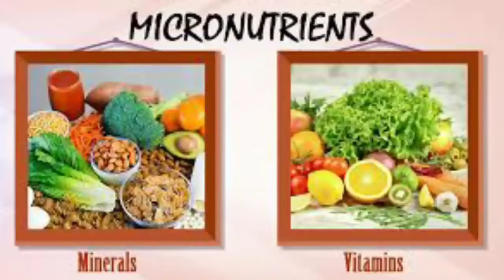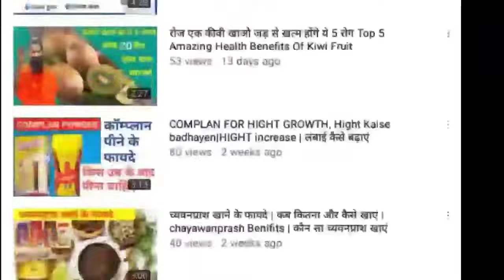Complan For Hight growth | Complan ka sahi use kaise karen || Complan peene se kya hota hai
complan for height growth, complan, height kaise badhaye, complan kitne sal ke baccho ko dena chahiye, complan height, complan boy, complain pine se kya hota hai, compaln pine se kya hota hai, complan ke fayde, lambai kaise badhaye, complan se kya hota hai, height badhane ke tarike, हाइट कैसे बढ़ाये, complan ka use kaise kare, complan pine se kya hota hai, bacho ki height kaise badhaye